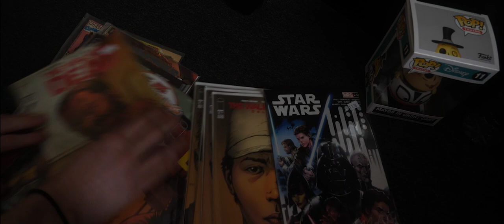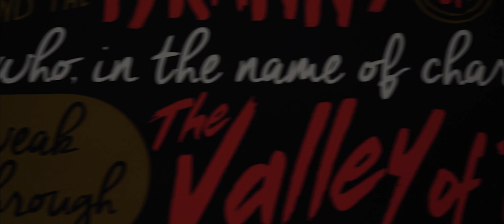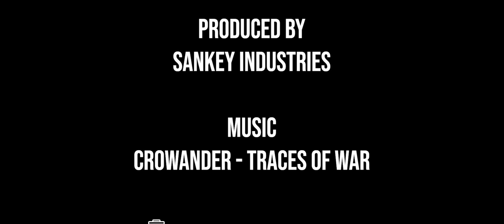In The Eyes Of The Rapture | A short Dramatic Movie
"In the Eyes of the rapture" is a short Movie about how war and destruction can lead to things like the rapture. This is not a religious movie but an insight to people about what can happen if we don't stop.